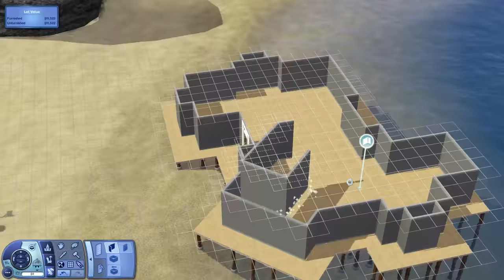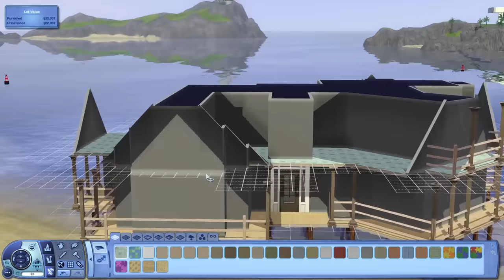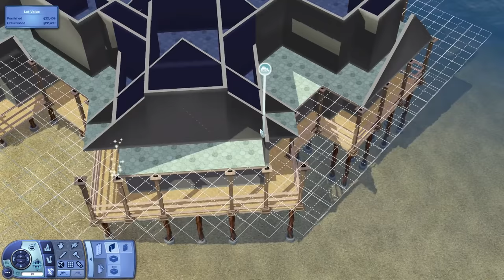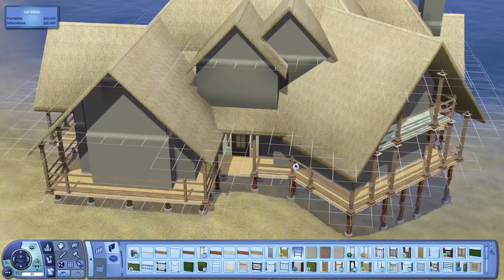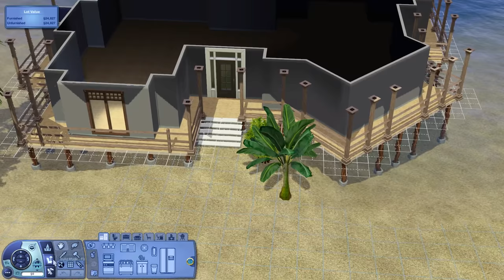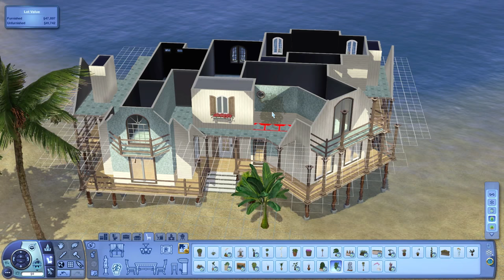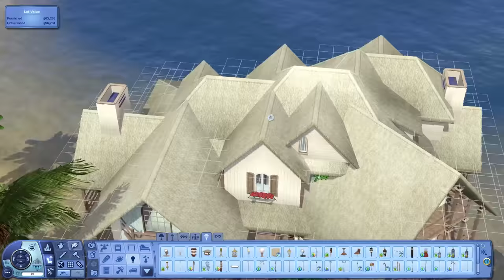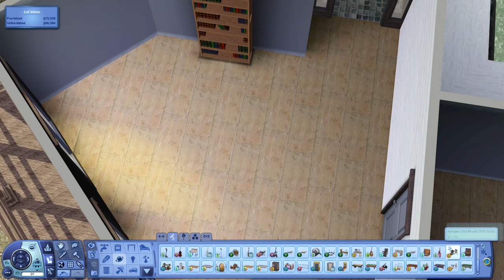Summer Beach House | The Sims 3 House Building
This cozy beach house has plenty of space for the whole family.
Overview music: Mark Mothersbaugh - Busy Sim
The Sims 2 Soundtrack